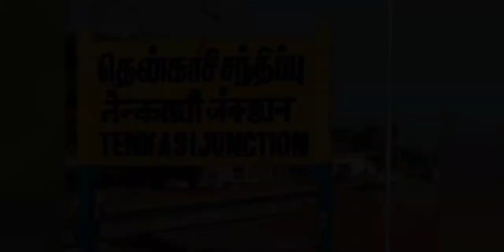Tenkasi district | History of Tenkasi | courtrallam | Tourist place